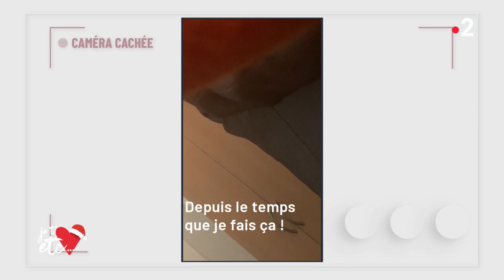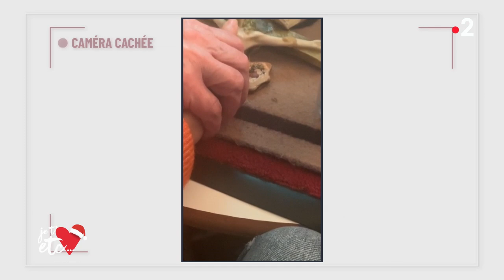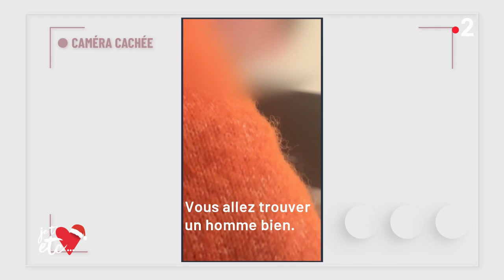Enquête : guérir l'homosexualité au nom de dieu - Je t’aime etc S03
Jean-Loup Adénor et Timothée de Rauglaudre sont deux journalistes qui ont écrit le livre « Dieu est amour » publié chez Flammarion qui traite des thérapies de conversion.

Des programmes menés par des mouvements chrétiens ou évangéliques qui ont pour but de guérir les homosexuels.
Appelées aussi thérapies de réorientation sexuelle, elles sont un ensemble de pratiques visant à changer l'orientation sexuelle d'une personne.

Un documentaire également sera diffusé mardi 26 novembre à 20h50 sur Arte « Homothérapies, conversion forcée ».